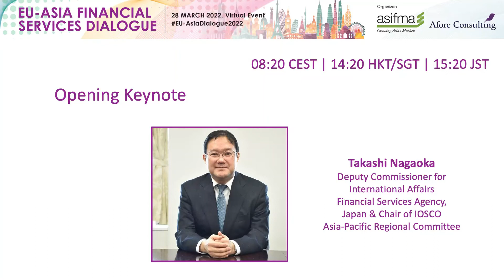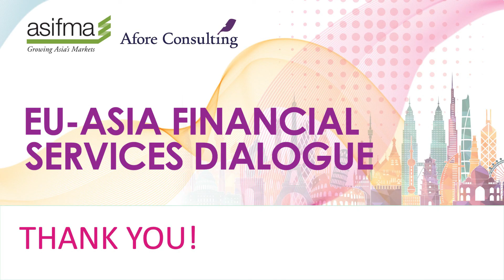Opening Keynote by Takashi Nagaoka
Takashi Nagaoka, Chair of IOSCO Asia-Pacific Regional Committee
Deputy Commissioner for International Affairs, Financial Services Agency, Japan